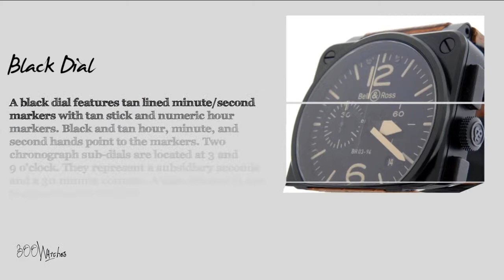Bell & Ross BR03 94 Aviation Military Black PVD Steel Chronograph Watch